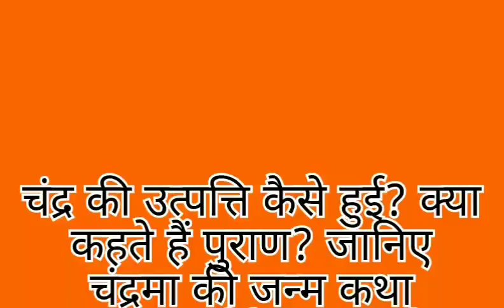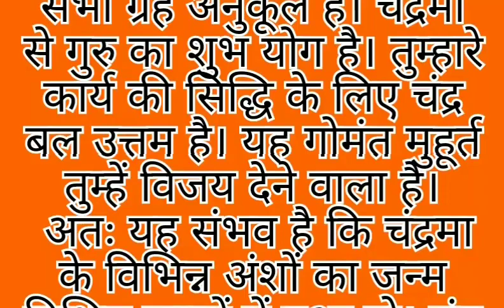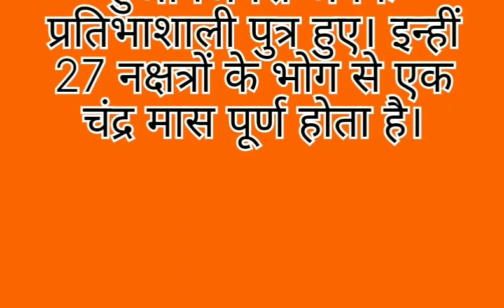चंद्र की उत्पत्ति कैसे हुई? क्या कहते हैं पुराण? जानिए चंद्रमा की जन्म कथा